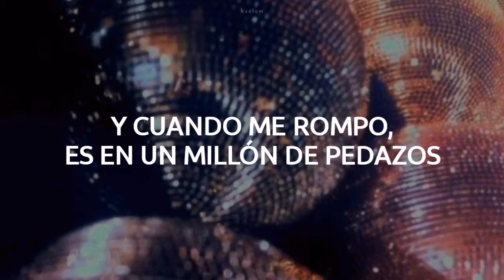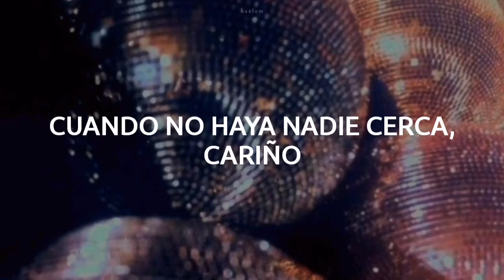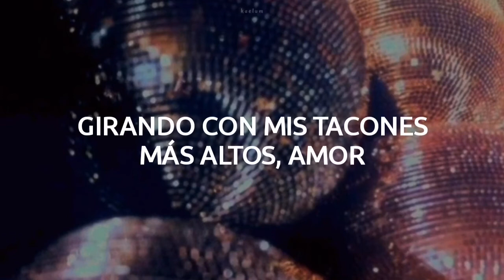Taylor Swift - mirrorball || Español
En esta canción, Taylor se compara a sí misma como una bola de espejos, en el sentido de que muchas veces no es ella misma, sino que trata de ser lo que los demás esperan que sea. Y que además, sigue intentando reinventarse para mantenerse vigente y seguirnos gustando. 🦋✨

𝐋𝐲𝐫𝐢𝐜𝐬

[Verse 1]
I want you to know
I'm a mirrorball
I'll show you every version of yourself tonight
I'll get you out on the floor
Shimmering beautiful
And when I break, it's in a million pieces

[Chorus]
Hush, when no one is around, my dear
You'll find me on my tallest tiptoes
Spinning in my highest heels, love
Hush, I know they said the end is near
But I'm still on my tallest tiptoes

[Verse 2]
I'm a mirrorball
I can change everything about me to fit in
You are not like the regulars
The masquerade revelers
Drunk as they watch my shattered edges glisten

[Bridge]
And they called off the circus, burned the disco down
When they sent home the horses and the rodeo clowns
I'm still on that tightrope
I'm still trying everything to get you laughing at me
And I'm still a believer, but I don't know why
I've never been a natural, all I do is try, try, try
I'm still on that trapeze
I'm still trying everything to keep you looking at me

[Outro]
Because I'm a mirrorball
I'm a mirrorball
And I'll show you every version of yourself tonight